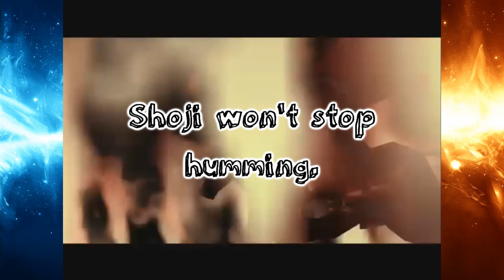AUTR - Zelda: Ocarina of Time - Part 3 "Spider Rap"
We beat Gohma and venture out of Kokiri Forest.

Allow us to Replay - Zelda: Ocarina of Time
Part 3

These clips were taken from a stream we did a while back. I post when I'm streaming on Twitter and Discord, so give those a follow if you're interested in watching live.